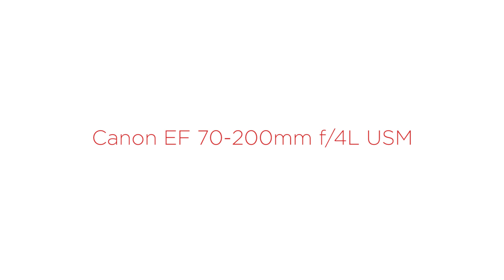Фотошкола рекомендует: Обзор объектива Canon EF 70-200 mm f/4L USM